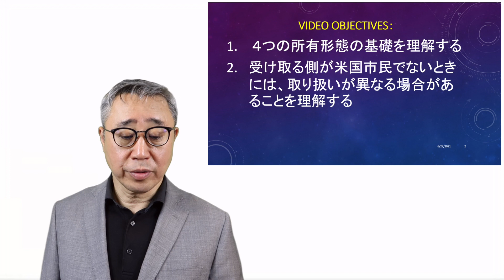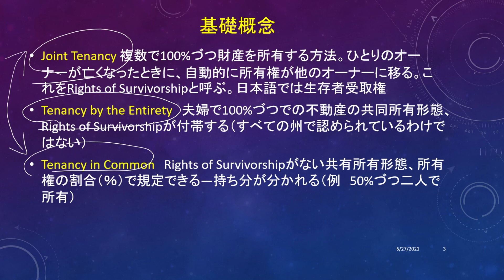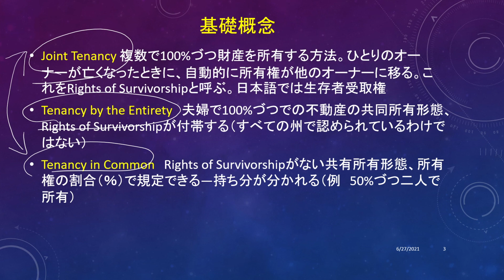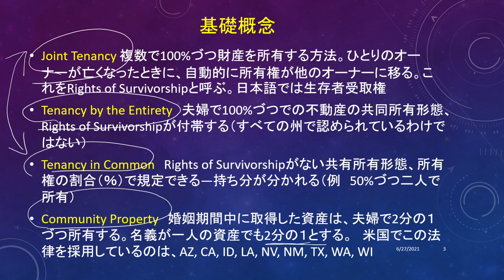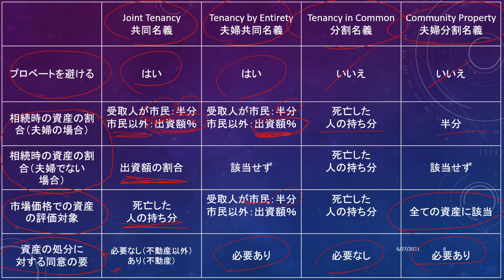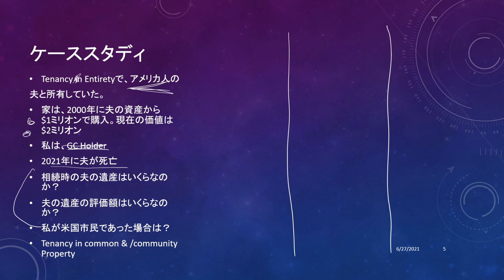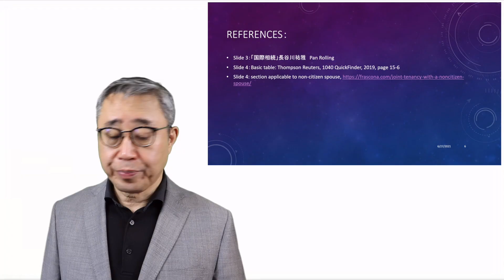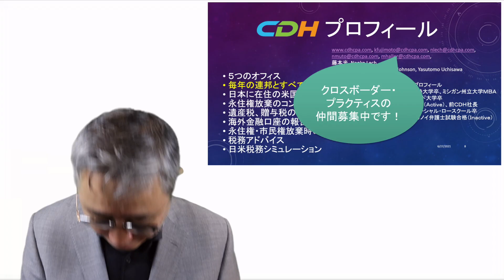ジョイント所有に関する基礎概念〜税金面から見る様々な所有形態、USCPAが詳しくお説明します！